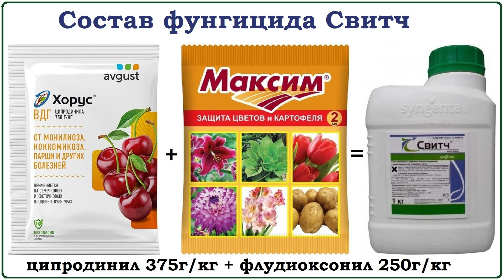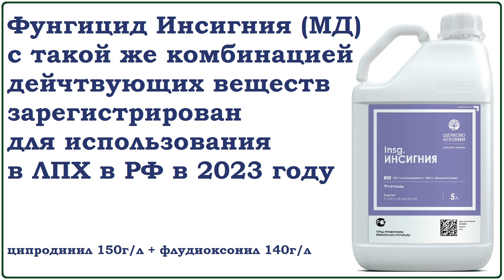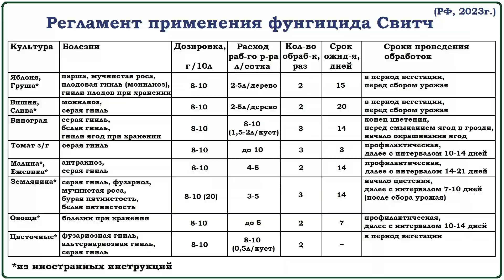Фунгицид Свитч - надёжное средство от гнилей винограда, плодовых, ягодных и овощей. Обзор препарата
Свитч - смесевой фунгицид против разнообразных гнилей винограда, плодовых деревьев, ягодных кустарников и овощных культур. Обзор средства: формы выпуска, аналоги, сфера применения, достоинства и недостатки, регламент использования, условия хранения и срок годности.